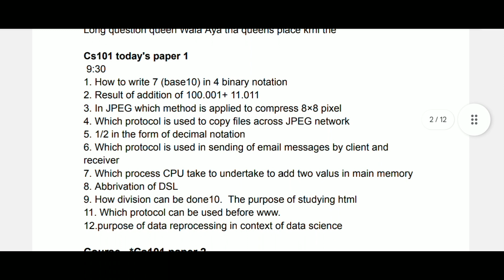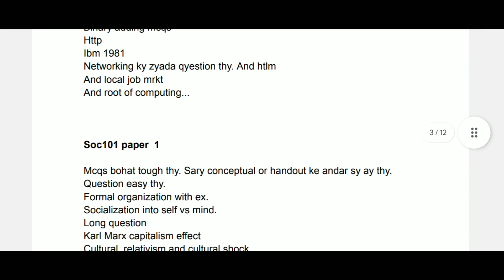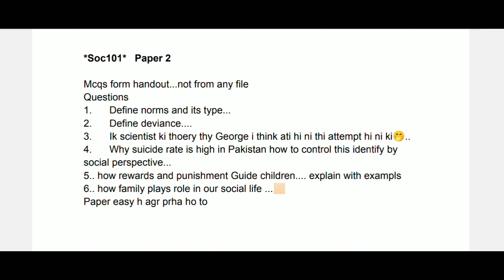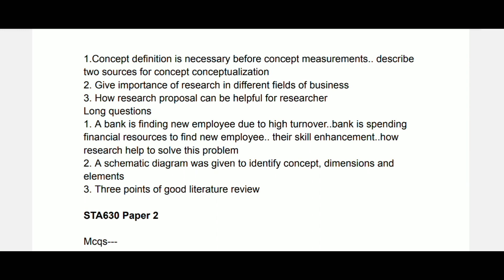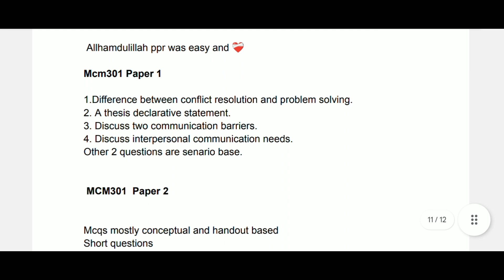Vu midterm current paper